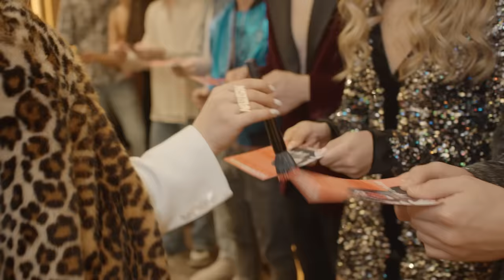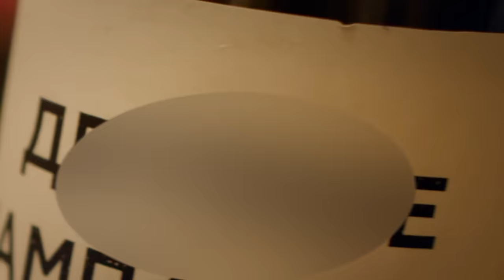Наталья Могилевская feat. ULove Home - Натусик (Премьера клипа, 2020)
Первый дуэт с тиктокерами в Украине!

На днях певица получила награду "Всегда в тренде", что еще раз доказывает, что Наталья Могилевская на протяжении 25 лет остается в тренде для всей страны. Всегда на волне, всегда в тренде и лидирующих чартах. Она была одной из первых певиц, кто начал вести LiveJournal (прим. блог-платформа для ведения онлайн-дневников) до появления Facebook, Instagram и Одноклассников.

Сегодня она первой сняла дуэт с тиктокерами ULove Home, охват аудитории которых превышает 30 млн. зрителей.  Экспериментальная видеоработа  "Натусик, залетай на шампусик" получилась веселой и праздничной, в преддверии Нового года.
Director: Наталья Могилевская
Camera: Валерий Сибекин
Edit: Наталья Могилевская
Color & VFX: Евгений Сулименко
Gaffer: Владислав Карпович, Вадим Искоротинский
Lighting designer: Курельчук, Андрущенко
Style: Екатерина Рыжова
MUA: Кристина Морозова; @concept360
Hair: Лера Горностай, Ира Педченко; @concept360
Jewellery special collection”Natusik” - Глеб Данилевич @danylevychcom
Photo: Ярослав Бугаев
Producer: Анна Ветрова
Artist Manager: Ксения Саулькина
PR: Денис Давыдов

Music/Lyrics: Наталья Могилевская, Евгения Коваль
Beatmaker/Arrange: Эль-Халифа Амир Самир
Vocal maker - Руслан Талабира

Artist: Наталья Могилевская, Олег Рыжов, ULove Home ( Даня Вегас, Трейси Жозе Мануэль, Ткачев Максим, Петренко Кирилл, Элизабет Аноруе, Черноморец Данил, Охрименко Екатерина, Согоян Леон, Высочанская Светлана, Тимошенко Анна, Балашова Карина, Юра Славский, Дима Павлов, Иваха Никит, Хавило Александр, Михайлова Лиза)

Location: Hilton Kyiv
Special thanks: ТМ "Fiorelli", BROCARD, Partybus&limuzine

Текст песни "Натусик"

Натусик, залетай на шампусик! (3 р)
Натусик, едет на тусу.

На нашем банкете закончилось место,
Чтобы попасть на мой стол пройди квест, мэн
Ты точно не шаришь, из какого я теста
Стань и смотри, как п то мы флексим
Найди меня в отмеченных,
Хочешь узнать, где буду я?
Мы тусим этим вечером,
Слышь, а ты че такая грустная?

Натусик, залетай на шампусик! (3 раза)

Gucci, Fendi, Prada
Было
Bentley, Porsche, Fiero
Было
Клубы, шмотки
Было
Ты не соврала?
Малыш, где ты учился -
Я преподавала!
И пока ты с покерфейс
Заправляешься майонезом
Под мои релизы пляшут
Все кто в теме и кто без.
Понятия, это
Лучшее пати, я
Вся такая на хайпе я
Потому что мы тусим.

Я завелась останови меня
Ты можешь звать меня по имени

Натусик, залетай на шампусик
Натусик едет на тусу! (2 раза)